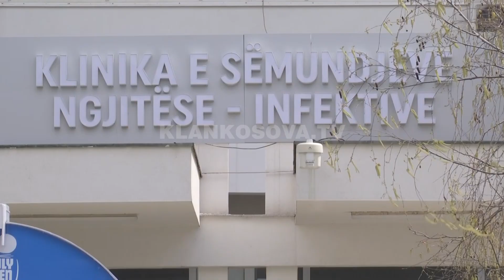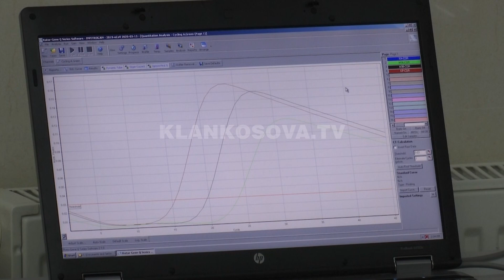Hoti paralajmëron ri-karantinimin - 29.06.2020 - Klan Kosova